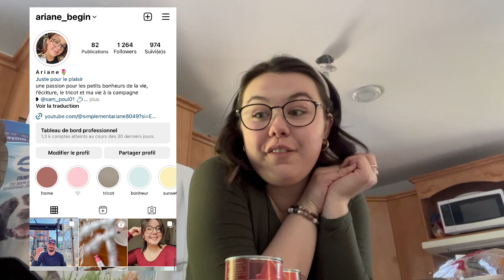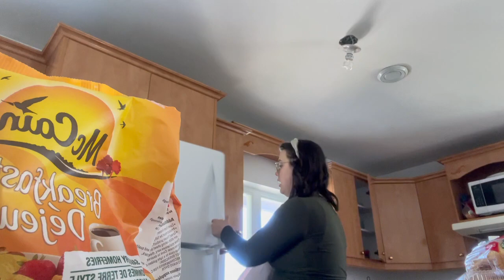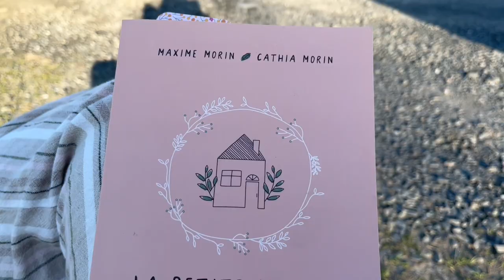VLOG #114 - Haul épicerie + Dollo, popote & je me confie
Bienvenue dans un nouveau vlog!

Cuisine, achats, discussion à coeur ouvert et parcelles du samedi soir!
J'espère que vous aimerez xxx